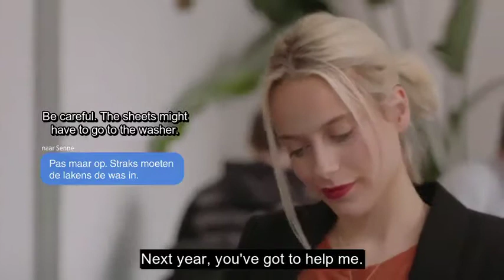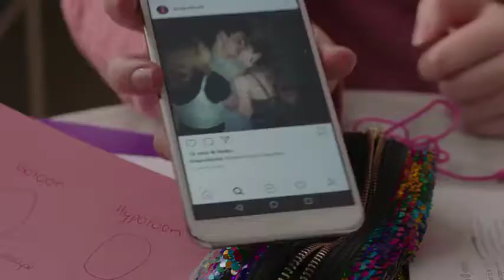wtFOCK S02E04 clip7